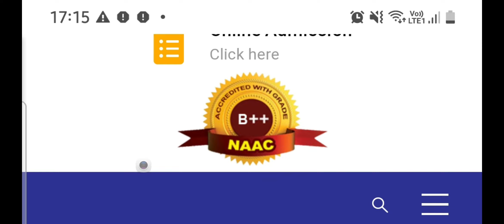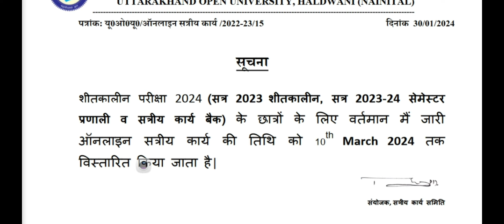UTTRAKHAND open university online assignment date extend new date till 10/03/24 HURRY UP